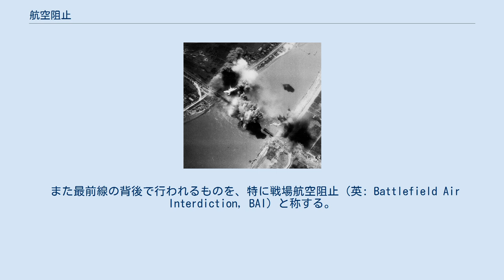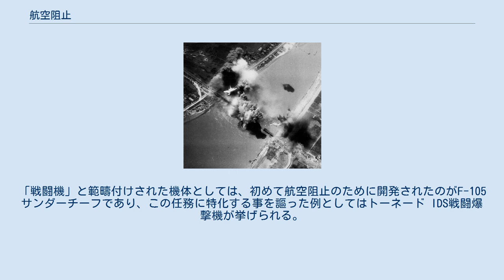航空阻止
ベトナム戦争中、ハイズオン省で航空阻止攻撃を遂行するA-7E コルセアII攻撃機。
橋梁は、航空阻止の重要な目標の1つである 航空阻止（こうくうそし 英語: Air Interdiction, AI）は、航空機によって行われる阻止攻撃。
後方連絡線上の敵部隊・物資の遅滞・妨害・撃破を目的とする航空作戦であり、アメリカ空軍は「敵の地上にある潜在的能力が、友軍に対して効果的に使用される前に、そらす、妨害する、遅らせる、または破壊する行動」と定義している。
 また最前線の背後で行われるものを、特に戦場航空阻止（英: Battlefield Air Interdiction, BAI）と称する。
北大西洋条約機構（NATO）のドクトリンでは、AIとBAIを併置したうえで、BAIと近接航空支援（CAS）とをあわせて攻勢航空支援（offensive air support, OAS）と分類している。
 主に攻撃機によって、洋上においては敵艦艇を攻撃して敵を撃破し、また、着上陸した敵に対しては後方連絡線・資材集積所・橋・トンネルなどの交通拠点を攻撃して、侵攻部隊の後方支援を破壊することにより、前線の敵部隊の戦闘力を弱体化させる作戦をいう。
狭義の戦術爆撃（近接航空支援と戦場航空阻止）が、戦線に配備された戦闘部隊・戦闘支援部隊（歩兵・戦車・砲兵部隊など）を直接的に攻撃して、陸戦における自軍の戦闘行動を援護するものであるのに対して、航空阻止は前線背後の連絡線を攻撃することによって、敵の戦闘力を弱体化させる企図を持った作戦である。
 具体的な攻撃目標としては、武器弾薬や燃料の集積地・鉄道・道路・飛行場、また、前線へ行き来する増援部隊や輸送部隊である。
 アメリカ空軍では、伝統的にこの分野が重視され、第二次世界大戦においてもドイツ軍の戦闘力を弱体化する事によって、戦闘を有利に運ぶ事が可能となった。
「戦闘機」と範疇付けされた機体としては、初めて航空阻止のために開発されたのがF-105 サンダーチーフであり、この任務に特化する事を謳った例としてはトーネード IDS戦闘爆撃機が挙げられる。